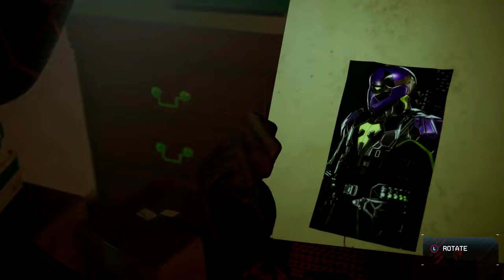Crazy Face GLITCH & How To Free Roam Miles' House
Here's a Tutorial on how to do the Miles Morales Face Glitch, as well as free roaming his apartment with all of his abilities/powers enabled. Throughout the video you'll see Miles' wearing his battle damaged suit with glowing eyes, 2 different out of bounds glitches, as well as his face stretching out like crazy... You're supposed to be playing as Miles without his suit at this part of the game. But with this glitch, you can use attacks/abilities, gadgets, run, jump, climb/run on walls, swing from your web, glitch through the map, and even teleport out of existence whenever you jump on top of objects in the house.

**This new Tutorial works after all the patches! So no worries if you've updated your game with the most recent updates. The glitches work on both the PS4 and the PS5 versions of the game- only difference is that the PS4 suit and the PS5 suit look different from one another. The PS4 suit gives Miles a battle damaged suit with no legs. Whereas the PS5 version gives a more detailed battle damage suit [with his legs still in tact]. I enjoy both versions, but I gotta say, the PS4 version is a lot funnier to play around in. With Miles' invisible legs, it makes for some hilarious animations, combat, maneuvering, and cutscenes.**

Glitch Showcase 1: 2:32
How To Glitch Outside Of The Map 1: 6:25
Glitch Showcase 2: 8:59
How To Glitch Outside Of The Map 2: 11:36
Glitch Showcase 3: 13:12
Face Glitch Cutscene: 15:33

If you like, you can try doing this lighting glitch in addition to the Battle Damage suit glitch. It adds lighting effects to the Battle Damaged/Legless suit:

I also have a glitch tutorial that works on both PS4 & PS5 that let's you have over 1000 different suit variations:

**Special thanks to fellow YouTuber and Discord Member- Spidey SansGoku for showing me this glitch. Here's the link to his channel page if you wanna check out his content
For my Tutorial on how to equip Miles' Battle Damaged Suit, check out my video

Audio / Video Production Notes:
All mixing / editing & video recording was done by me.
This video was recorded on the PS5 using the Performance RT mode.